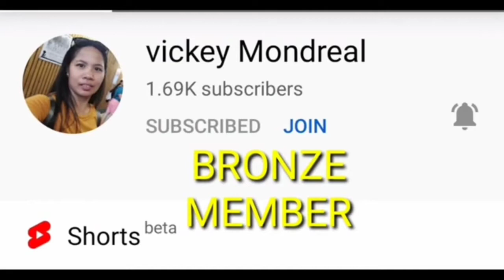OMG Ang Trapik chill pa din Tau🤣